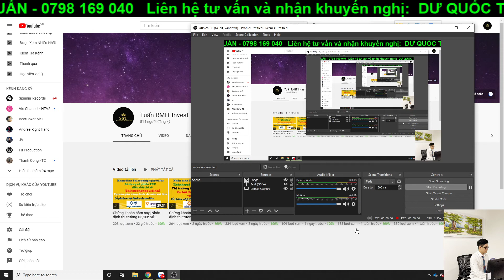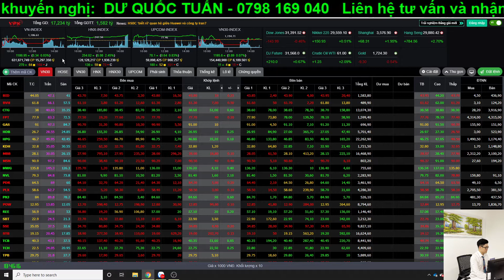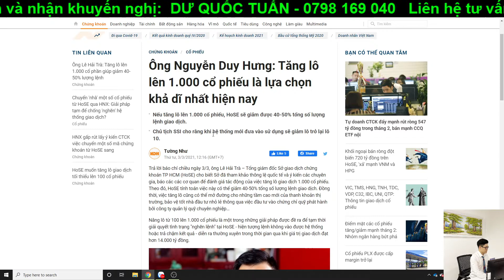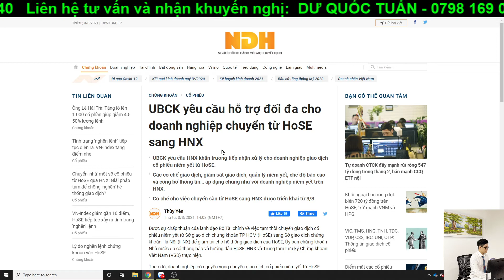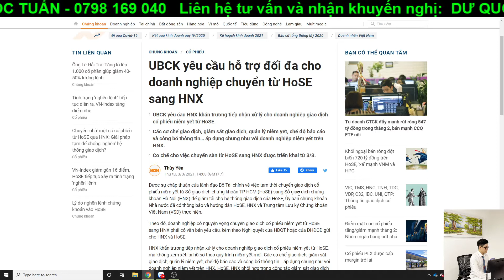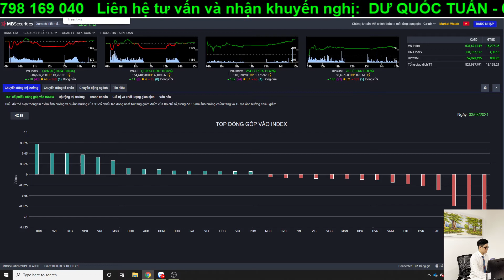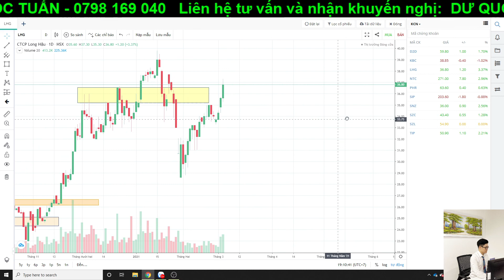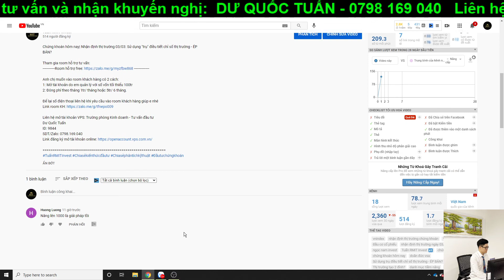Chứng khoán hôm nay|Nhận định thị trường 04/03: Bất an khi cổ phiếu penny dậy sóng - Phiên test cung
Anh chị muốn vào room khách hàng có 2 cách:
1: Mở tài khoản do em quản lý với số vốn tối thiểu 100tr
2: Đóng phí theo tháng 1tr/ tháng hoặc 5tr/ 6 tháng.

Dư Quốc Tuấn
ID: 9844
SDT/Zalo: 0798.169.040